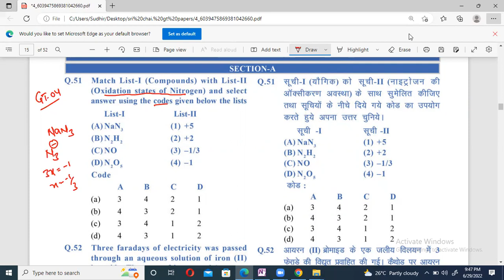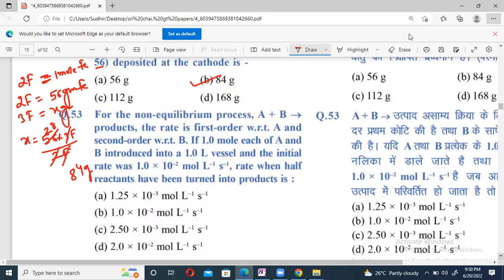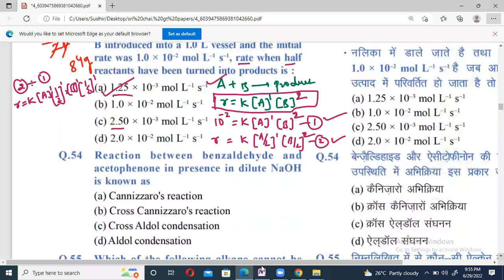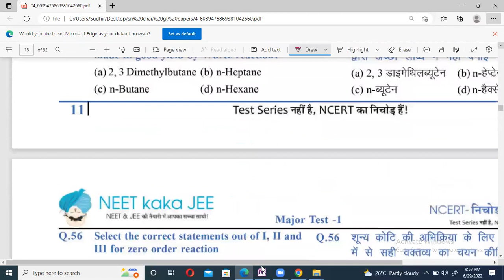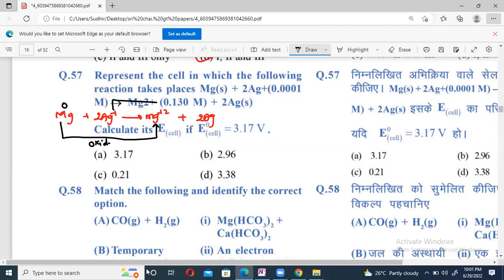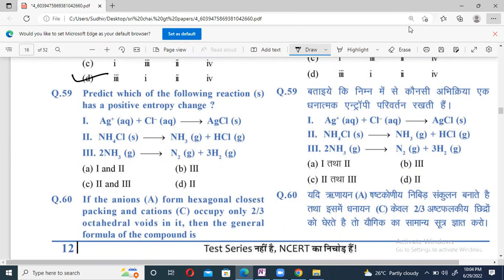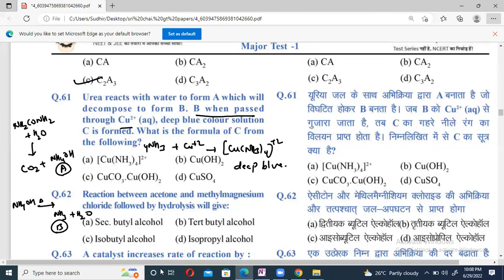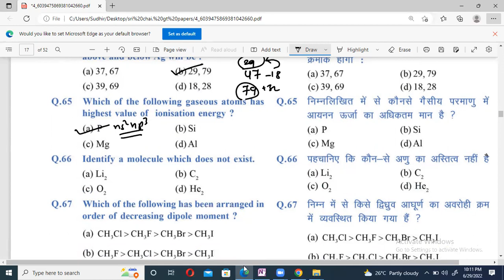CHEMISTRY MOCK TEST 04 PART 01